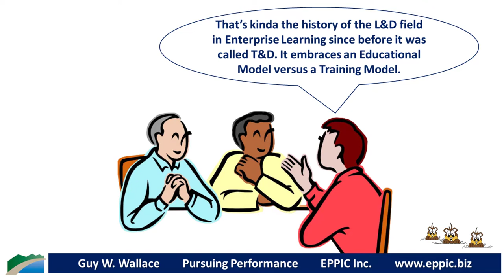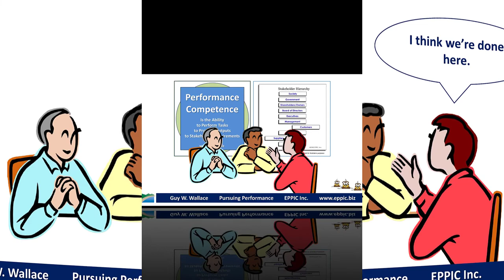Wait a Second on Micro Learning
Micro-Learning - too often - is just another example of a Fleeting Learning Experience.

What one learns is most likely soon forgotten.